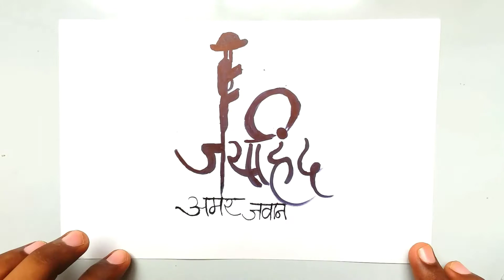15 August Independent Day special Drawing || Indian Army Drawing || Jai Hind || Ashish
Hello friends 😊

How to Draw a Jai Hind Poster, Indian Army lover ke liye.

Keep supporting